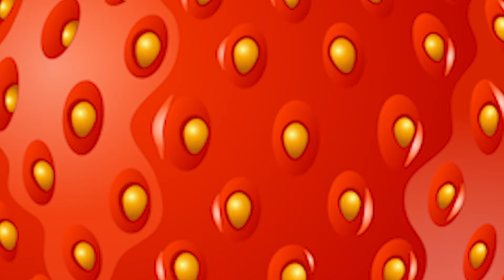2 Saat Eğitici ve Eğlenceli Bebek ve Çocuk Şarkısı | Ceviz Adam Patates Adam | Çizgi Film Tele Mini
2 Saat Eğitici ve Eğlenceli Bebek ve Çocuk Şarkısı | Ceviz Adam Patates Adam | Çizgi Film Tele Mini

Kırmızı balık gölde Ceviz Adam Şip Şap Şop Mini Mini Bir Kuş Küçük Kurbağa Parmak Ailesi Arı Vız Vız Çomar 5 Küçük Ördek Patates Adam Tembel Çocuk Anneni Seviyorsan Alkışla ... 2 SAAT 120 Dakika Eğlenceli Çocuk Şarkıları Dinle

00:00 Yağmur Yağıyor Seller Akıyor Arap Kızı Camdan Bakıyor Şarkısı
03:36 Hadi gel cici köpeğim şarkısı
06:42 Ali Babanın bir çiftliği var Şarkısı
10:38 Arı Vız Vız Şarkısı
13:38 Ceviz Adam Şip Şap Şop
17:58 Yalancı Çoban Şarkısı
22:52 Karpuz Adam Şip Şap Şop
27:14 Küçük Kurbağa Şarkısı
30:00 Bak Postacı Geliyor Şarkısı
32:45 Köpek Uçmak İstemiş Şarkısı
35:16 Kırmızı Balık Gölde Şarkısı
37:16 Sağ Elimde Beş Parmak Say Bak Şarkısı
40:26 Küçük Kardeş Minik Kardeş Şarkısı
44:44 Otobüsün tekerleği yuvarlak Şarkısı
48:07 Kestane gürgen palamut Şarkısı
53:00 İki inatçı keçi Şarkısı
55:05 Baltalar elimizde uzun ip belimizde şarkısı
58:49 Birgün bir hırsız karga şarkısı
1:01:50 A ram sam sam şarkısı
1:05:14 Baş parmağım parmak kaç şarkısı
1:09:08 Baş omuzlar diz ayak şarkısı
1:11:23 Bingo köpek şarkısı
1:15:53 Hav hav benim cici köpeğim şarkısı
1:19:22 Pazara gidelim bir çilek alalım şarkısı
1:22:44 Bir küçük parmak iki küçük parmak tak tak şarkısı
1:24:52 Patates adam şarkısı
1:29:14 Tren gelir hoşgelir şarkısı
1:32:23 Biz tam yedi cüceyiz şarkısı
1:34:26 Nasrettin hoca şarkısı
1:36:51 Tiktak Saat kaç saati öğrenelim şarkısı
1:39:55 Çilli horozum horozumu kaçırdılar şarkısı
1:42:28 Sayılar sayı saymayı öğreniyoruz şarkısı
1:44:00 Seksek oynuyoruz şarkısı
1:46:39 Ayça küçük bir kız idi masalı şarkısı
1:51:30 Hayvanlar şarkısı hayvanları koruyalım
1:54:21 Robot Dansı Şarkısı
1:57:55 Plüton Gezegenler Şarkısı

En güzel çocuk ve eğlenceli Bebek Şarkıları'ndan biri olan videomuz Animasyon ekibi tarafından sizler için yapılmıştır. Yağmur yağıyor seller akıyor Cici köpeğim Ali babanın bir çiftliği var Arı vız vız Ceviz adam şip şap şop Yalancı çoban Karpuz adam şip şap şop Küçük kurbağa Bak postacı geliyor Köpek uçmak istemiş Kırmızı balık gölde Sağ elimde beş parmak Küçük kardeş minik kardeş Otobüsün tekerleği yuvarlak Kestane gürgen palamut İki inatçı keçi Baltalar elimizde Karga ile tilki A ram sam sam sam Baş parmağım parmak kaç Baş omuzlar diz ayaklar Bingo köpek Daha dün annemizin Do bir külah dondurma Hav hav benim cici köpeğim Pazara gidelim Üç küçük parmak tak tak Patates adam Tren gelir hoşgelir Yedi cüceler Nasrettin hoca Tik tak saat kaç Çilli horozum Saymayı öğreniyorum Sek sek şarkısı

Tele Mini Eğitici ve Eğlenceli Bebek ve Çocuk Şarkıları YouTube Kanalı